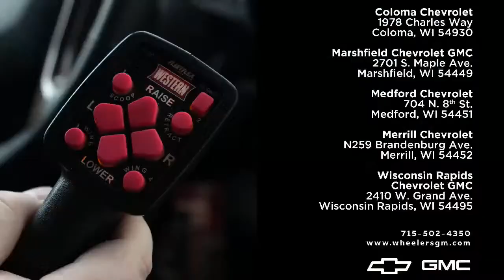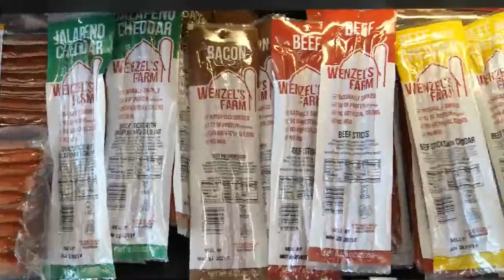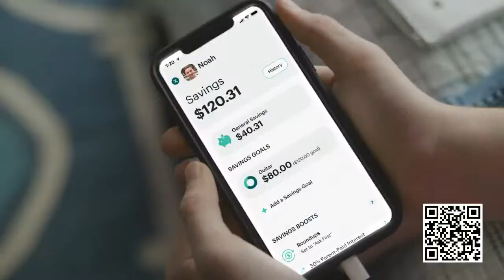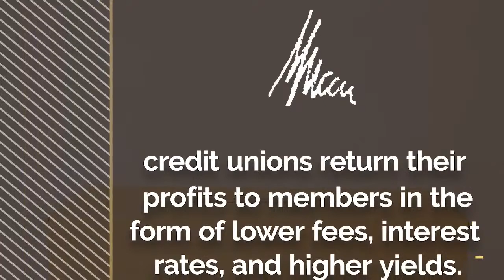Rice Lake @ Medford | Non-Conference Girls Soccer